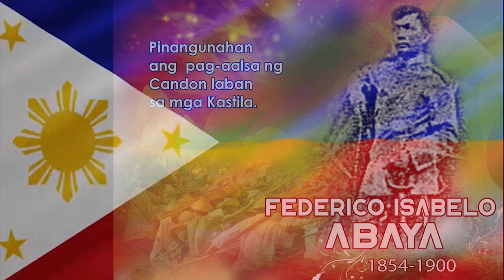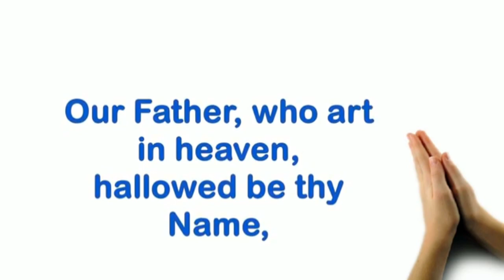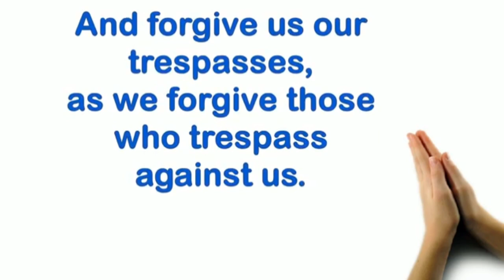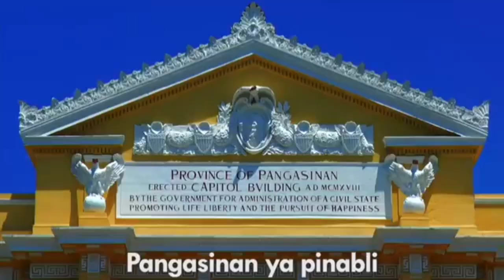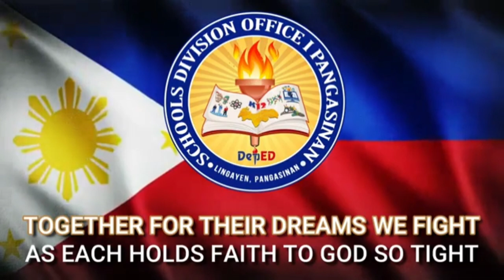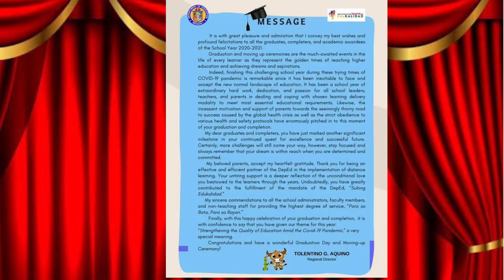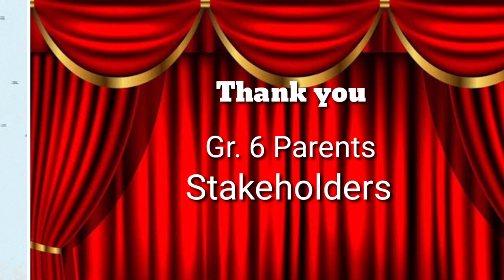Baybay ES 2021 Virtual Graduation